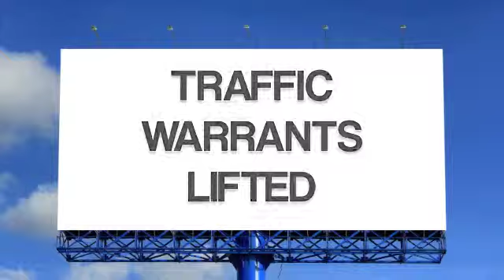Keene Texas Traffic Citation Attorneys | Speeding And Warrants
When you retain Jack Byno & Associates, Keene, Texas traffic ticket lawyers to lift your warrants for speeding and other traffic violations, they will post a bond, get a court date, appear in court for you, and workout the best deal available on your traffic tickets. After appearing in the Keene Municipal Court, we will send you a letter notifying you of the outcome, how much your court fees are, and when to pay them by. In most cases, our attorneys can work out a deal to get you deferred adjudication (probation). Assuming you qualify for the probation and successfully complete it, the ticket will not appear on your driving record. Our law firm can also help you with CDL violations and driver's license suspension hearings. Contact a traffic ticket lawyer to determine if you qualify for deferred adjudication.

For more information about how Jack Byno & Associates can assist you with your KEENE traffic tickets and Johnson County Warrant Roundup issues, please click one of the links below or call us at .

PRINCIPLE OFFICE LOCATED AT:
2319 Hall Johnson Road, Suite B

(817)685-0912